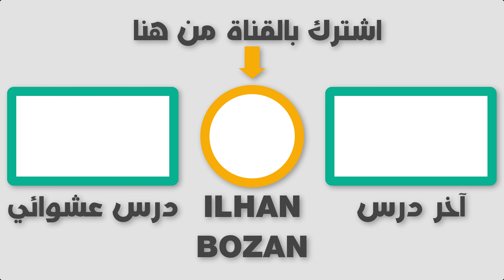خبر جميل أحببت مشاركته معكم